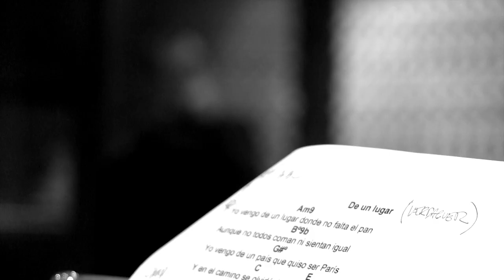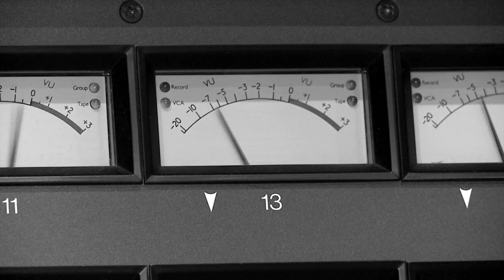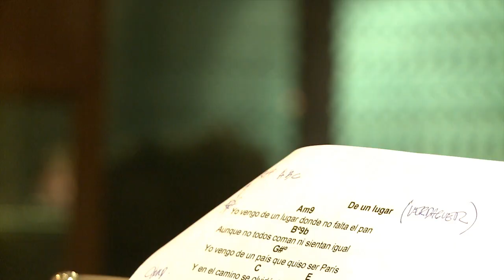Falsos Profetas - Nuevas Formas de Bailar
Falsos Profetas, la banda de rock más tanguera de la escena local presenta "Nuevas Formas de Bailar", su quinto disco de estudio. Doce historias de amores conflictivos, de soledades a medida, de broncas que buscan y encuentran nuevas formas de contar en boca de este quinteto que a diecisiete años de su fundación termina de consolidar su propuesta musical. Un sonido crudo, basado en amplificadores rescatados del olvido, el clásico Hammond B3, un piano acústico maltratado, una voz calentada a válvulas y la incorporación del bandoneón como instrumento estable.
Las bases fueron grabadas en vivo en  estudio "El Pie" por Ariel Lavigna, quien también estuvo a cargo de la mezcla del disco. Producido por Pelu Romero, "Nuevas formas de bailar" atraviesa diversos estados de ánimo, un viaje que en alguno de sus tramos encuentra a Falsos Profetas acompañado de distintos colegas. El tema "Luces de fiesta" es la excusa ideal que encontró la banda para invitar a los músicos amigos que cada tanto acompañan y emocionan en los intensos recitales profetas: Manuel Moretti (Estelares), Diego Baiardi (Cruz Maldonado) y Roberto Decotto (Superlasciva). Por su parte, Palo Pandolfo, un referente ineludible de la banda desde su fundación, se suma en la oscura "De un lugar", y Diego Twanguero García se cuelga la guitarra líder en "Olvidar y empezar".

Falsos Profetas presenta su quinto disco de estudio con dos recitales exclusivos el 7 y 14 de marzo en el Ultra Bar. San Martín 678 - CABA.
Aquí el video con la dirección de Javier Di Blasi.